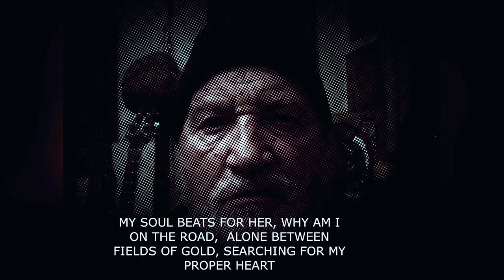rambler's poem (braz. port./ undertitled)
© ramblin wayn

'But I am not perfect in my way of putting things
Because I lack the divine simplicity
Of being only what I appear to be..'
Fernando Pessoa